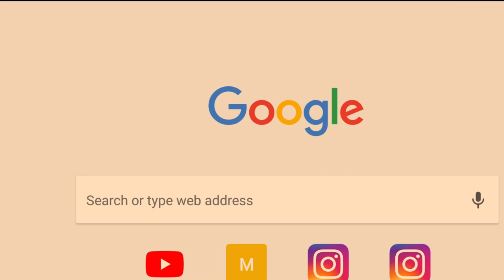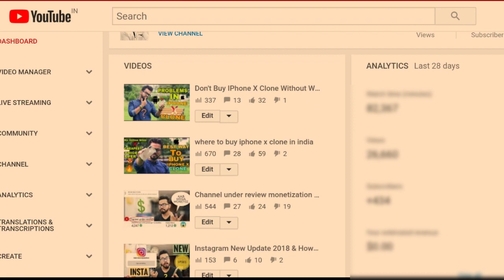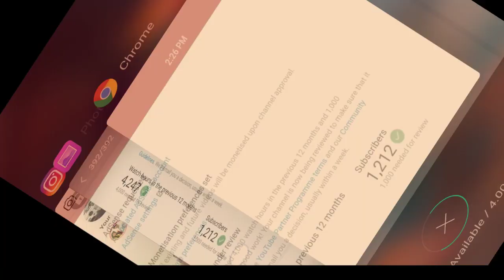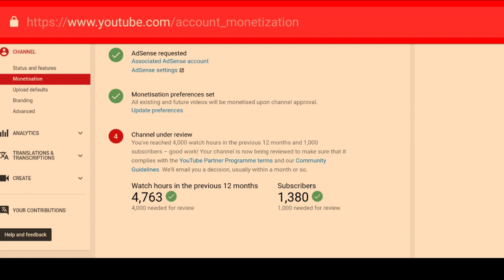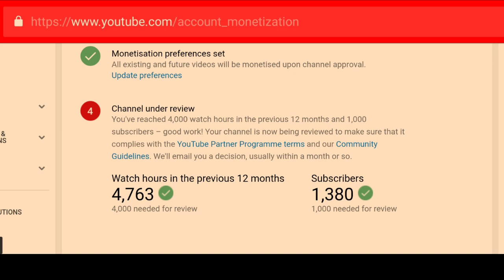YouTube Monetization Enable एक महीना में होगा Channel Monetize 😱😱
Hey this is Aaquib in this video IAM going to show u all my YouTube Monetization under review update you are asking for